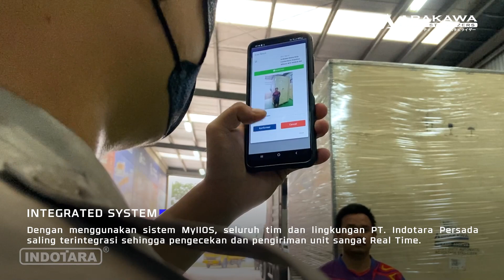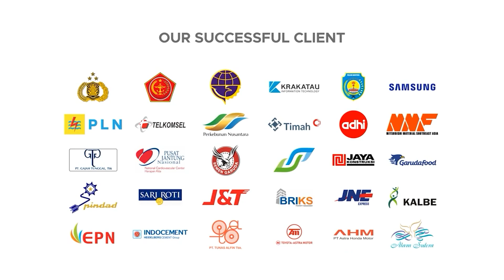PENGIRIMAN ARAKAWA CONTACTLESS STABILIZER 3PHASE NCX 400KVA WS MENUJU PT. INDOMARCO PRISMATAMA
Arakawa Stabilizer memiliki beberapa keunggulan produk yang membuatnya menjadi pilihan yang baik untuk menjaga kestabilan tegangan listrik di rumah atau di tempat kerja. Beberapa keunggulan produk Arakawa Stabilizer antara lain:

Kualitas dan Teknologi yang Tinggi: Arakawa Stabilizer menggunakan teknologi yang canggih dan material yang berkualitas tinggi, sehingga dapat memberikan perlindungan yang optimal bagi peralatan elektronik dan listrik dari fluktuasi tegangan yang tidak stabil.

Daya Tahan yang Kuat: Arakawa Stabilizer dirancang untuk memiliki daya tahan yang kuat, sehingga dapat bertahan dalam waktu yang lama dan mampu menangani tegangan listrik yang sangat rendah atau sangat tinggi.

Mudah Digunakan: Arakawa Stabilizer mudah dioperasikan dan tidak memerlukan perawatan khusus, sehingga sangat cocok untuk penggunaan di rumah atau di tempat kerja.

Selain itu, Arakawa Stabilizer juga menawarkan layanan aftersales yang baik untuk memberikan kepuasan dan keamanan bagi para konsumen. Beberapa layanan aftersales yang disediakan oleh Arakawa Stabilizer antara lain:

Garansi Produk: Arakawa Stabilizer dilengkapi dengan garansi produk yang cukup lama, sehingga para konsumen dapat merasa aman dan nyaman dalam menggunakan produk ini.

Layanan Perbaikan: Arakawa Stabilizer menawarkan layanan perbaikan jika terdapat kerusakan pada produk, sehingga para konsumen tidak perlu khawatir jika terjadi masalah dengan stabilizer yang digunakan.

Layanan Purna Jual: Arakawa Stabilizer juga menawarkan layanan purna jual yang baik, seperti penggantian suku cadang atau memberikan tips untuk penggunaan yang lebih baik, sehingga para konsumen dapat memperoleh pengalaman penggunaan yang optimal dan memuaskan.

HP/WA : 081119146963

Jakarta Head Office :
50/F, Menara BCA Grand Indonesia

6th Floor No. 6

Yogyakarta Office
Hartono Mall Yogyakarta Lt. 3
Kaliwaru, Condongcatur,

Singapore Office
MBFC Tower 3 17F, 12 Marina Boulevard
Singapore - 018982

Editor : Sopian
Campres : Ghulam
VP ID : 3082